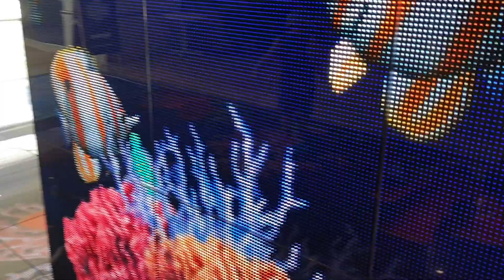Ua si nrog ntses lom zem kawg. 10 March 2020